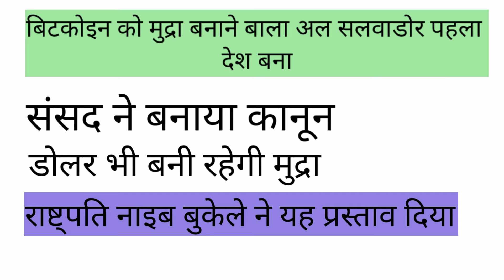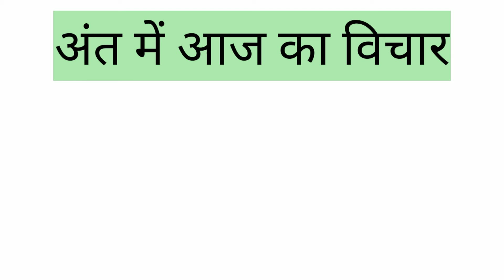DAILY CURRENT NEWS